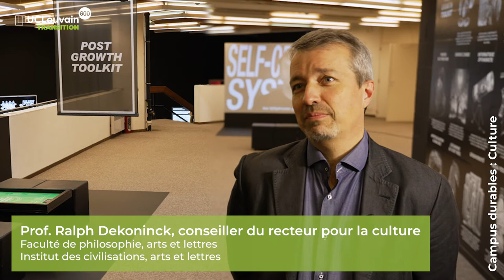Transition - Campus durables : Culture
Le Plan Transition de l’UCLouvain s’articule autour de trois piliers : l’enseignement, la recherche et les campus durables. Chaque axe possède ses propres objectifs déclinés en actions concrètes.
Le volet Campus durables se décline en plusieurs thématiques  : énergie, mobilité, consommation, investissements, alimentation, biodiversité, développement territorial et culture.
Le Prof. Ralph Dekoninck (FIAL & INCAL), conseiller du recteur pour la culture, évoque ici la thématique de la culture, en compagnie de Nicolas Maigret, artiste en résidence à l’UCLouvain en 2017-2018.